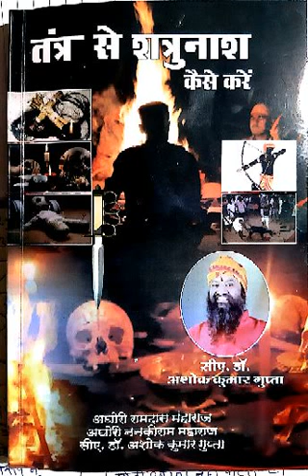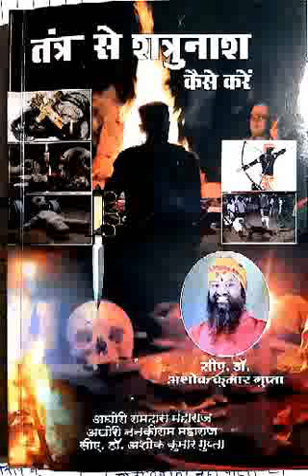तन्त्र से शत्रुनाश कैसे करे ? 9893128047, 7649862712, Only What's App